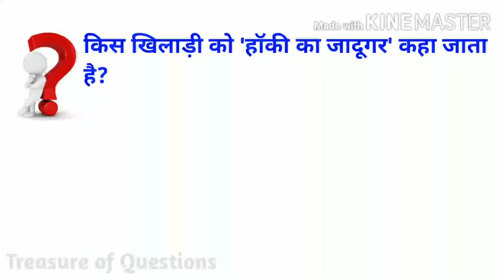हॉकी का जादूगर किसे कहा जाता है | hockey ka jadugar | sports gk in hindi